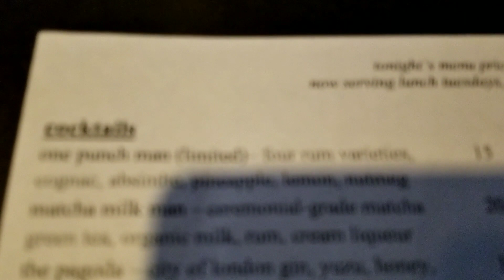Eating Birthday Omakase At Yakiya Restaurant With The Georgeous One And The Dragon Lady